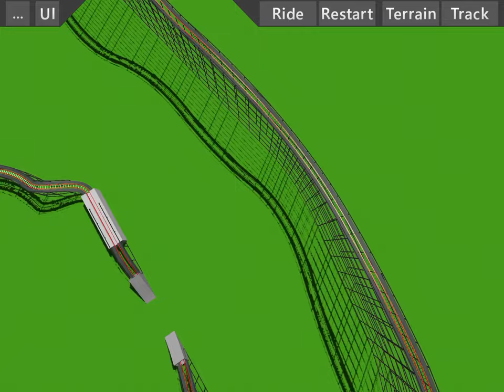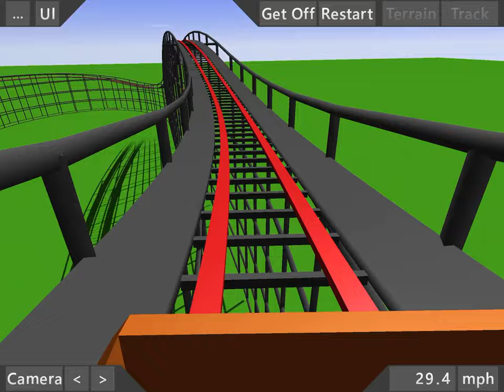Fixing 400 subscriber special coaster